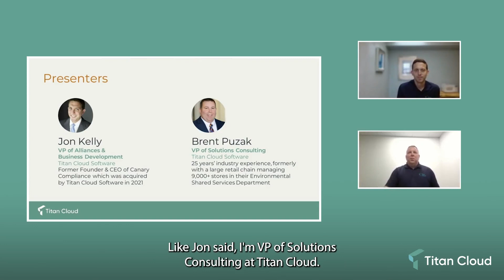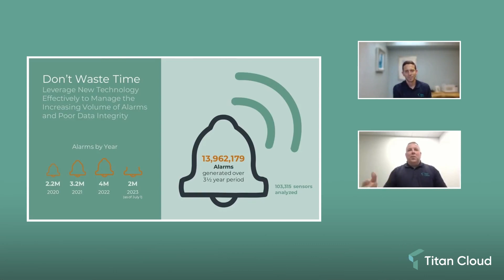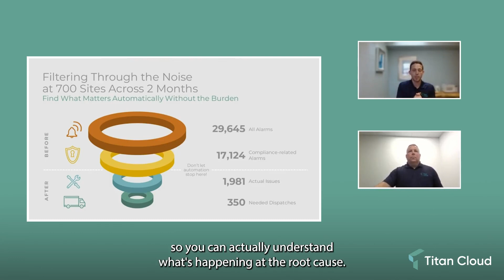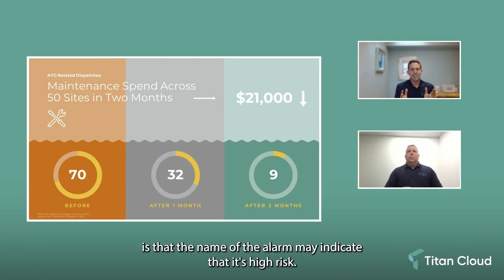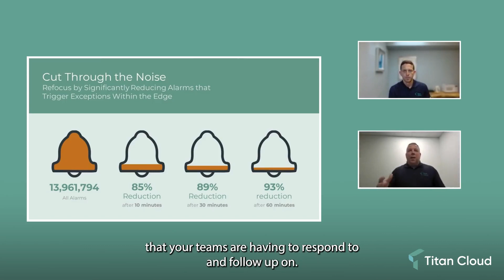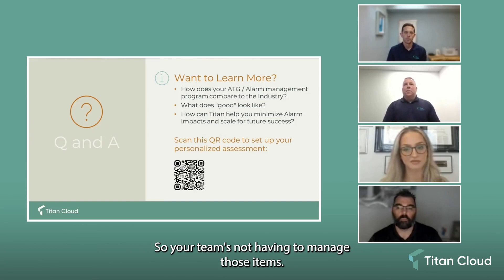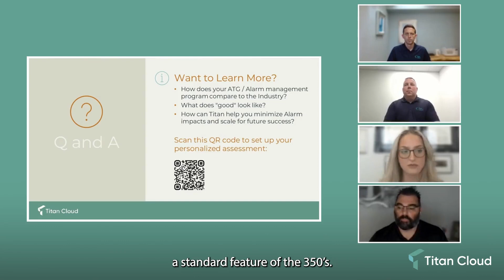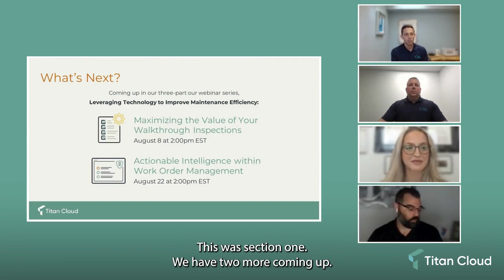Cutting Through the Noise: Advances in Alarm Management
Speakers: Brent Puzak and Jon Kelly

In this webinar, we explore how retailers in the fuel industry can effectively handle the increasing complexity and volume of equipment alarms including:

- The challenges being faced by retailers
- The role of technology in filtering alarm noise
- Cutting alarm related costs
- The benefits of adopting a platform approach to alarm management

This session is part of our webinar series “Leveraging Technology to Improve Maintenance Efficiency” which is delving into topics such as advanced facility inspections and work order management. We’re providing a holistic approach that will help teams responsible for environmental compliance, facilities maintenance, construction, or fuel management, and senior level executives seeking operational efficiency and cost savings opportunities. This series is tailored to address your needs and propel your operations to new heights.